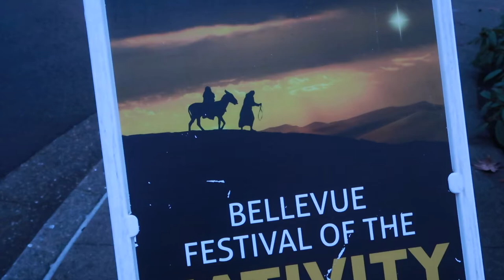We've got a whole Gingerbread Village - Making Gingerbread Houses - Christmas Vlogs 2019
As a mom, some of you can probably relate to the chaos that ensues when families decorate gingerbread houses...and that you rarely get to actually decorate one yourself. This year, for probably the first time EVER, I got a Gingerbread "Barn" to decorate ALL BY MYSELF! High Five to this mom!